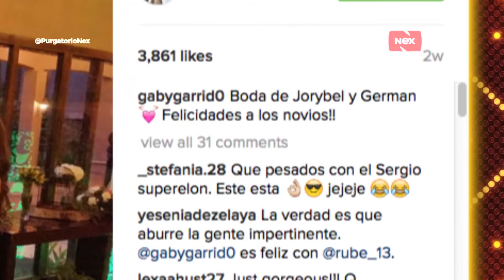PurgatorioNex: Gaby Garrido ¿buscará compararse con la actriz de 27 vestidos?